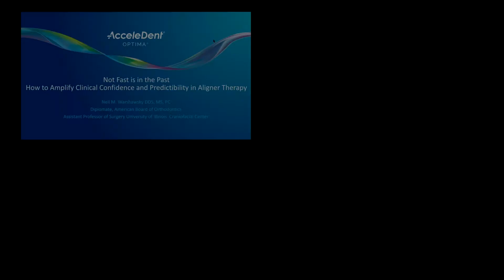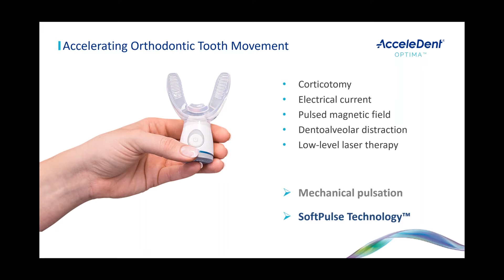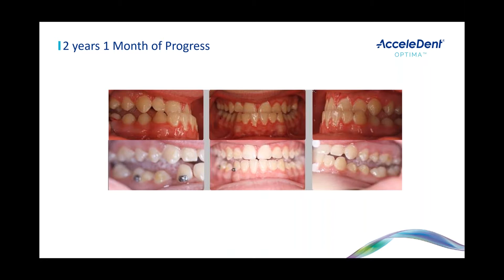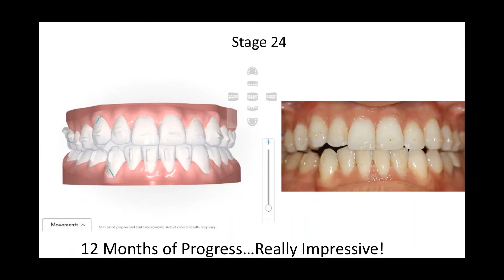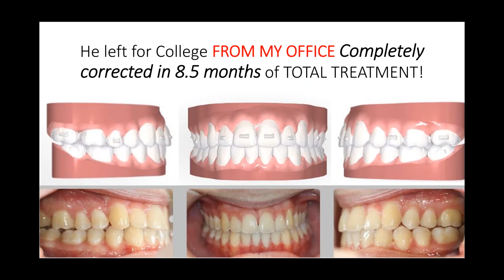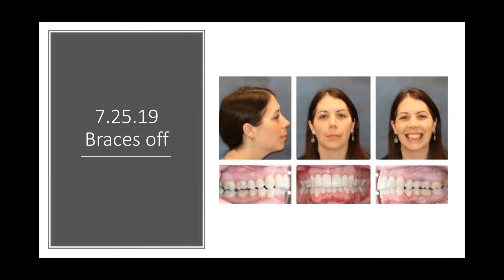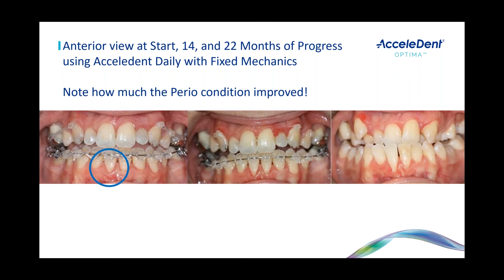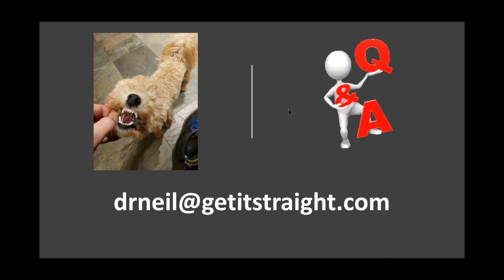AcceleDent® - Amplify clinical confidence and predictability in aligner therapy.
Presenter: Dr. Neil Warshawsky
Adult orthodontic patients define themselves mainly through aesthetic needs in the visible anterior region and less through functional requirements. This also means that the patient’s expectations are increasingly similar to those of a consumer. As a result, time has thus become an important commodity in our society which we can no longer ignore in our professional efforts as orthodontists. AcceleDent enables Dr. Warshawsky to treat all kinds of complex situations in his aligner cases without compromises in biomechanics and predictability in tooth movement. His patients change aligners every 7 days, although in some cases even faster while also achieving very predictable outcomes. We will be exploring this and more in this presentation.